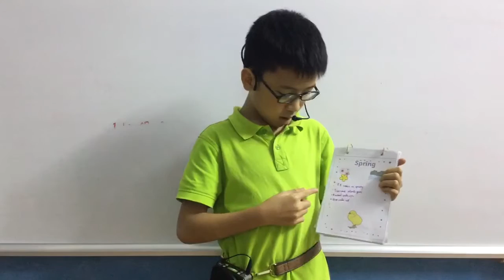CEC_Mini Project Number 4_My Seasons Journal_Discover 1F_Tuấn Đạt